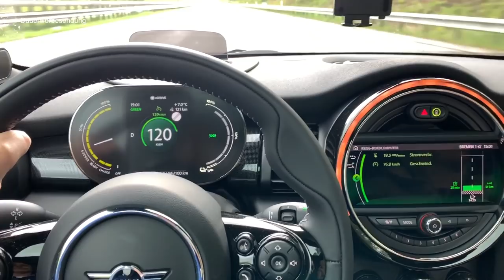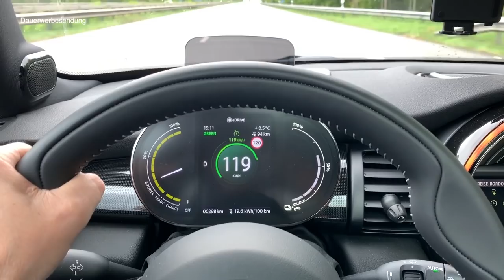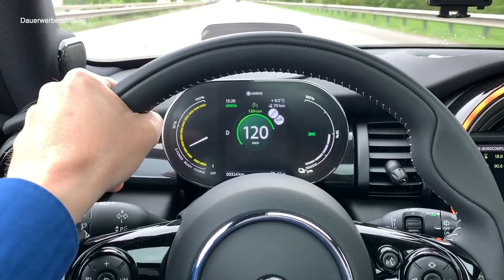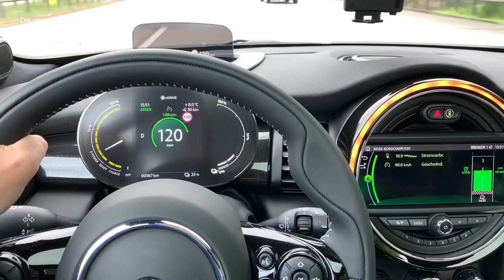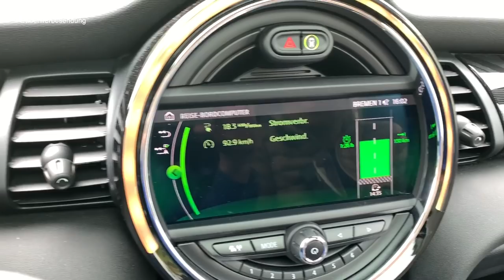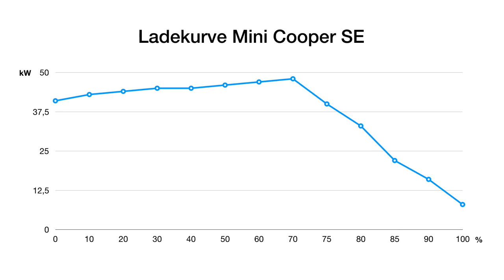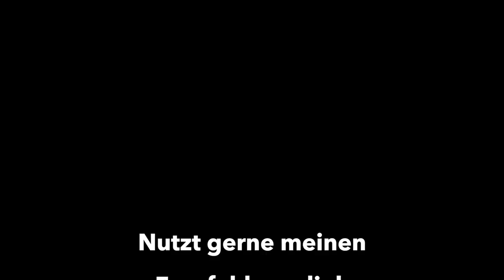Mini Cooper SE - Elektroauto Reichweiten-Härtetest bei 120 km/h auf der Autobahn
Wie weit kommt man mit dem neuen Mini Cooper SE Eelectric auf der Autobahn bei Tempo 120 km/h und widrigen Wetterverhältnissen? Ich teste die reale Reichweite des Elektroautos und den Verbrauch auf 130 Autobahn-Kilometern und komme am Ende zu einem Fazit auch im Vergleich zum VW eUP. Mit der knapp 30 kwH großen Batterie soll der Mini Cooper SE laut NEFZ bis zu 270 km weit kommen. Ist das auch auf der Autobahn realistisch?
Ich teste den realen Verbrauch und die tatsächliche Reichweite bei zügiger Fahrt auf der Autobahn.  Wie wird sich der Mini schlagen? Wie ist die Ladekurve? Die Antwort ist in diesem Video.